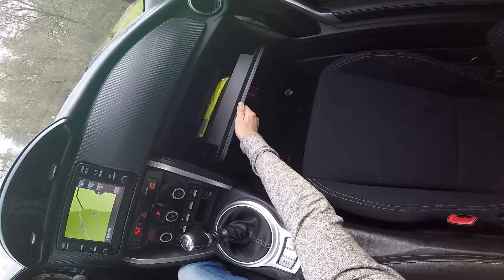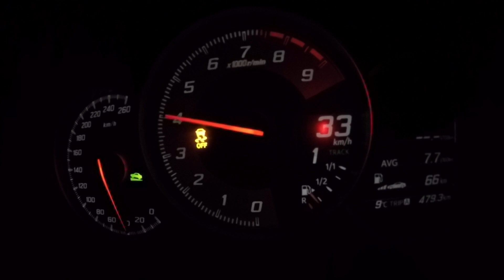Toyota GT86 💛 POV Test Drive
POV (point of view) video of our test drive with the 2017 Toyota GT86.
The 2017 Toyota GT86 (also called Toyota 86, Toyota FT86 and formerly Scion FR-S) is a facelifted version of the GT86 that was being sold from 2012 until 2016.

It is a 2+2 two-door sportscar with a 2.0 liter 4-cilinder petrol engine that produces 200 hp and 205 Nm of torque. The version with manual gearbox) goes from 0 to 100 in 7,8 seconds and its top speed is 226 km/h. The 86 with 6-speed automatic gearbox is a bit slower, it goes from 0 to 100 in 8,2 seconds and has a top speed of 210 km/h.

Official fuel consumption (for the manual) is rated (NEDC) at 7,8 liters per 100 km. CO2-emissions are 180 g/km. In reality the car consumes between 7 and 10 liters per 100 km. The 86 with automatic gearbox is on paper more efficient. It consumes 7 liters per 100 km and it emits 164 g/km CO2.

Subaru makes a car which is technically identical to the Toyota GT86, namely the BRZ. Also the Subaru BRZ got a facelifted version in 2017.
Video Content

0:00 Getting in the car
0:32 Country road/mountain road driving
2:22 Showing interior, trunk and exterior of the car
3:45 0 to 100 acceleration
4:11 Driving at constant speed of 120 km/h on highway
Specifications (manual)

Power: 200 hp @ 7000 rpm
Torque: 205 Nm @ 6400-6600 rpm
Maximum speed: 226 km/h
0 - 100 km/h: 7,8 seconds
Weight: 1314 kg
Consumption (mixed cycle): 7,8 liters/100 km
CO2: 180 g/km